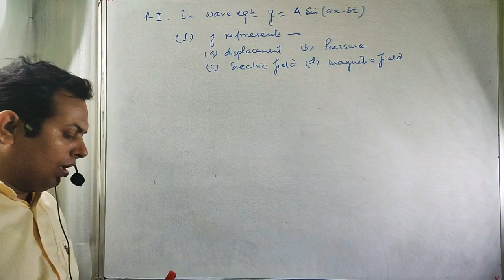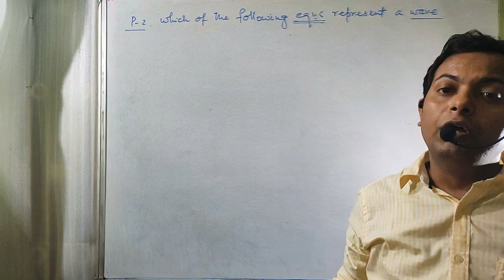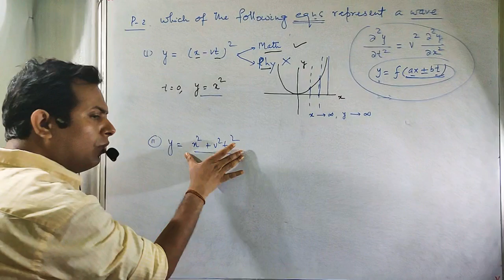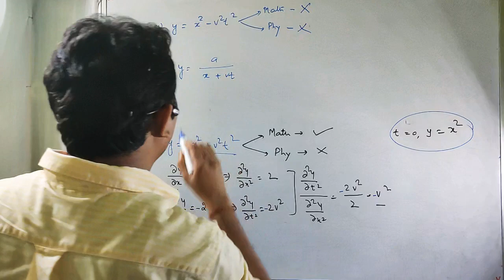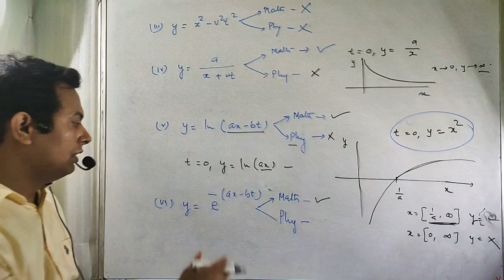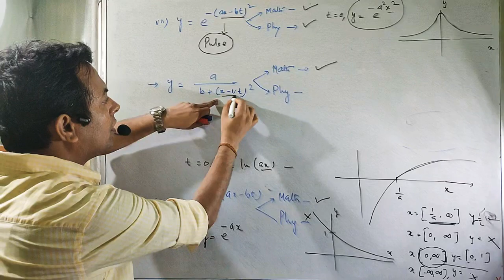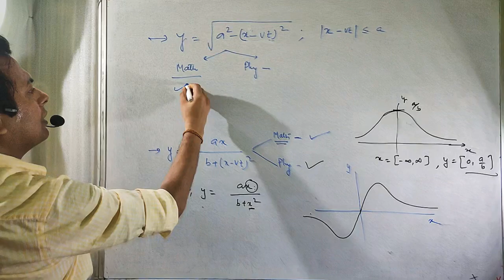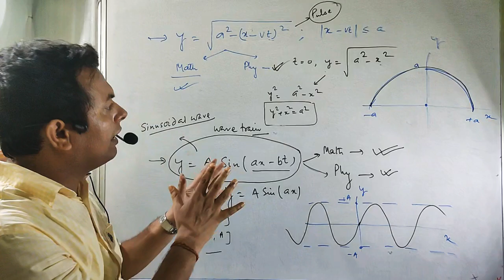Introduction to wave lecture 2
, problems based on lecture 1